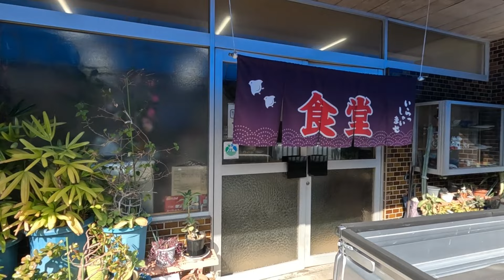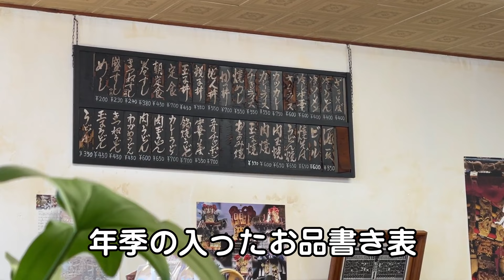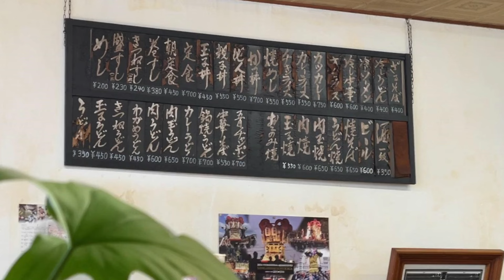【もりみ食堂】愛媛県四国中央市 2024年1月 昭和のシブい食堂へ行ってきました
今回は四国中央市にある「もりみ食堂」さんへ行ってきました。
以前から気になって、何度かチャレンジしていたのですが、今回念願がかないました。昭和にタイムスリップしたかのような空間で美味しいご飯を頂きました！

もりみ食堂
愛媛県四国中央市中之庄町５５０−３
定休日　日曜
営業時間　不明

感想や質問やご要望など
お気軽にコメント欄でお待ちしています♪
グッドボタンやちゃんねる登録もぜひぜひお願いいたします
四国中央市　中華そば